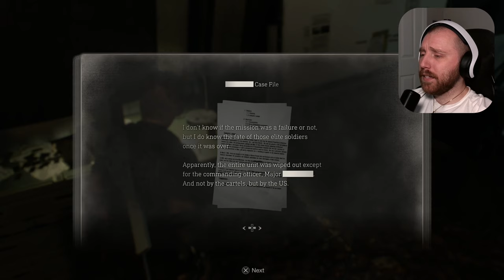Resident Evil 4 | Part 18 | Major Krauser Just Got WRECKED!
The horror and destruction of Raccoon City was years ago, but the stain Umbrella left on the world is still rearing it's ugly head.

Leon S. Kennedy is back again, this time in a small village in Spain on a rescue mission to save the President's daughter!

The only issue... the village members and their cult leaders! Something is strange about these people, it's like they're possessed... but by who or what?